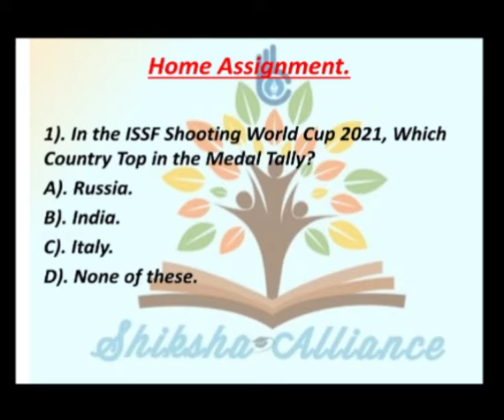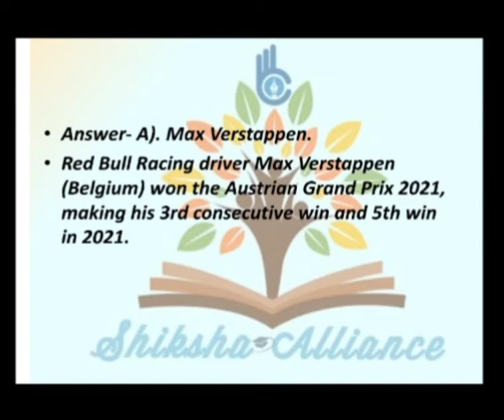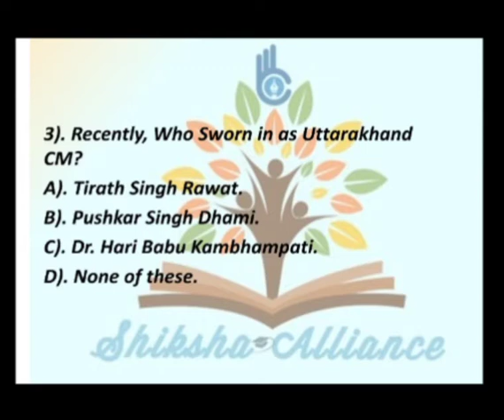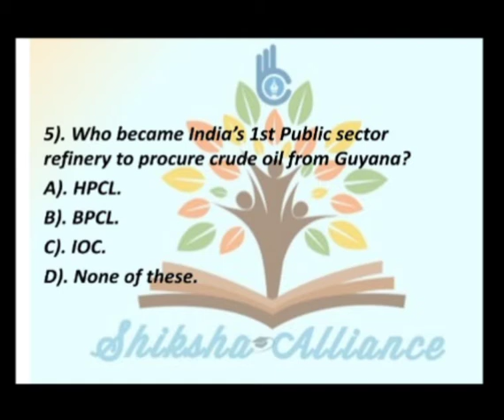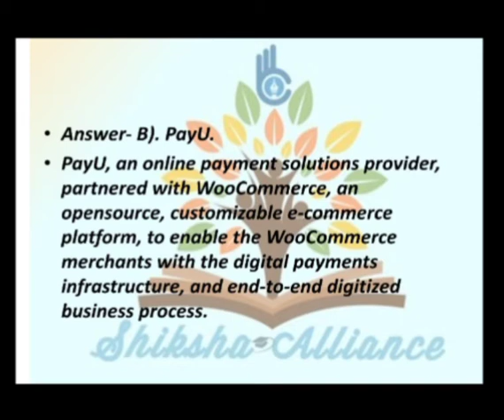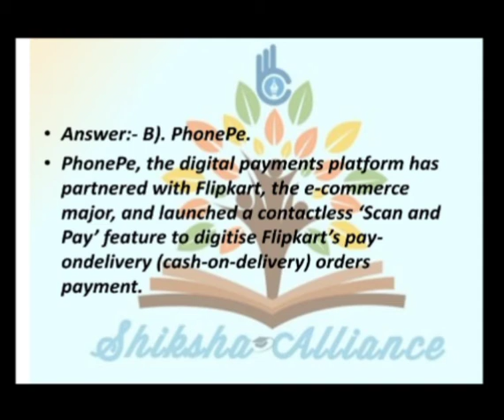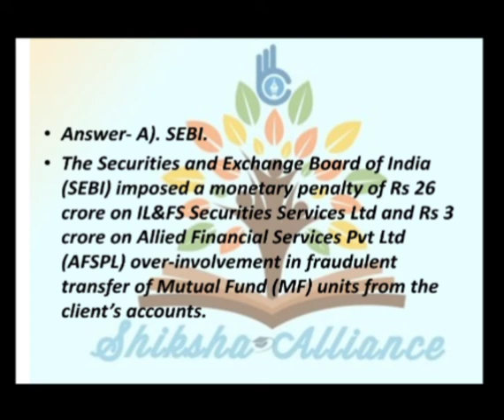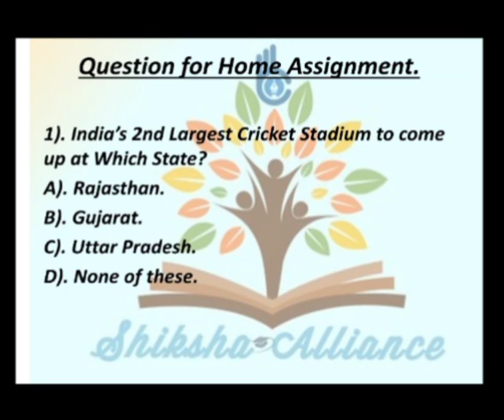17th July | Current Affairs MCQs | करंट अफेयर्स MCQs | Current affairs today.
17th July | Current Affairs MCQs | करंट अफेयर्स MCQs | Current affairs today.